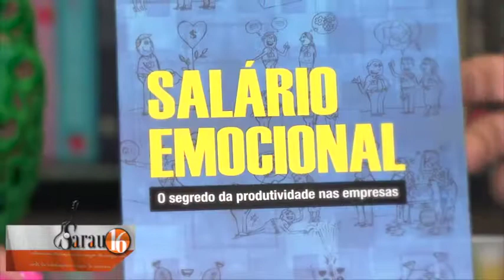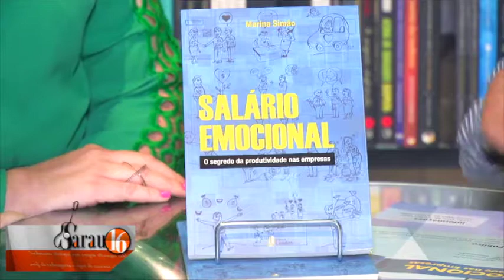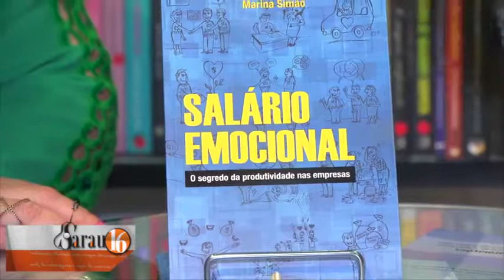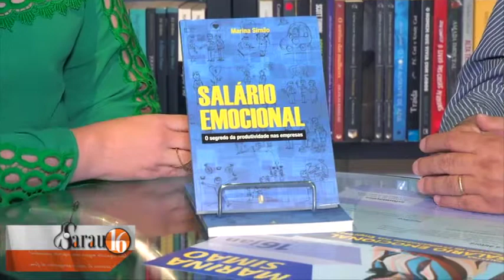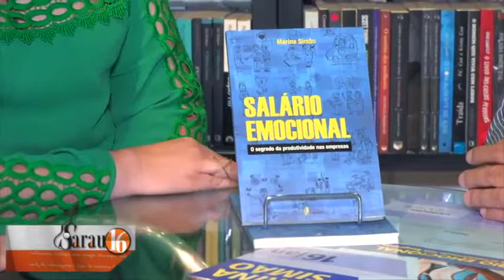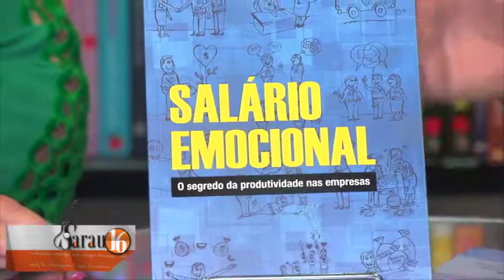Sarau 16 (02.01.18) - Marina Simão fala sobre Salário Emocional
A escritora e especialista em gestão de pessoas Maria Simão participa do Sarau 16 e fala sobre a natureza do Salário Emocional, título do seu mais recente livro.